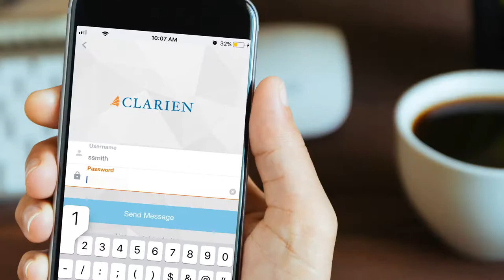Clarien film 2018